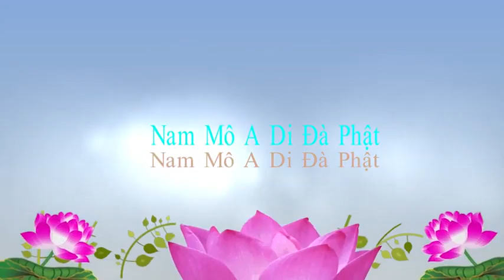Chướng ngại là “khởi tâm động niệm”